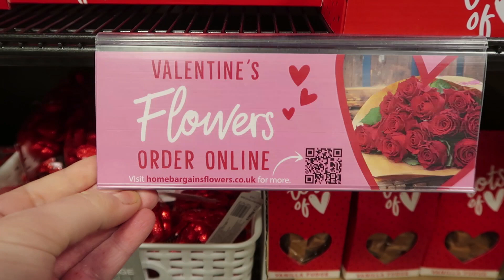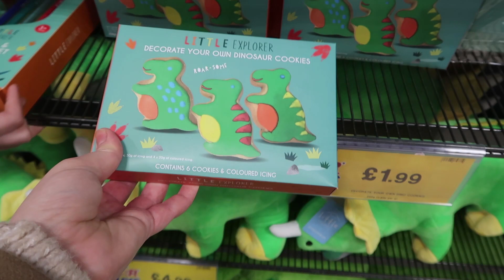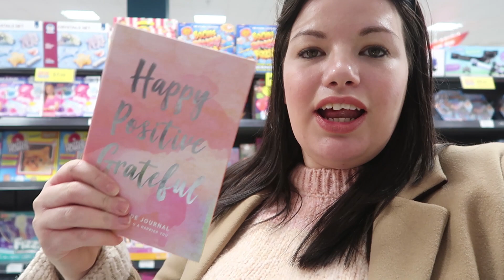HOME BARGAINS COME SHOP WITH ME | WHAT'S NEW IN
We are a family of 6 from Newcastle upon tyne who love to record our family memories our videos will consist of family vlogs , pranks and challenges.